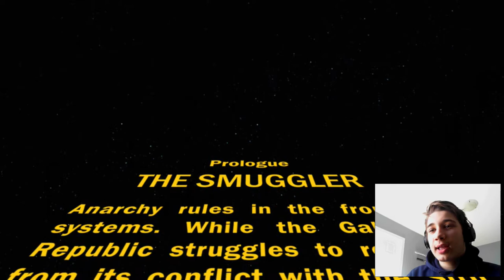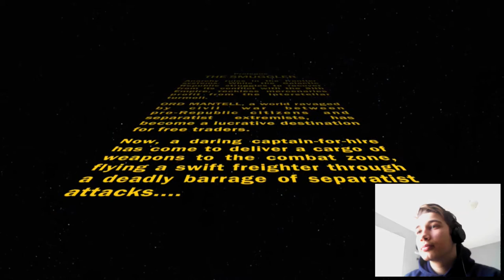Star Wars: The Old Republic Smuggler - Episode 1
First Mission of Star Wars: The Old Republic's Smuggle Class Missions! Keep coming back for more episodes to come!